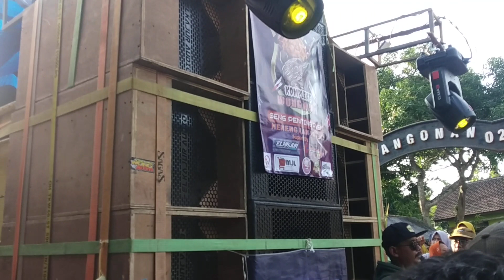ELKAJUR AUDIO FULL Horeg karnaval Gunungsari Pati Haul Mbah Cono 2023